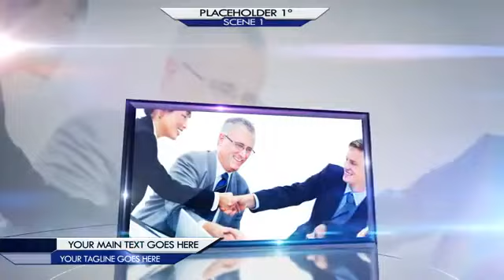Video #3 to Wow your clients!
This video rocks